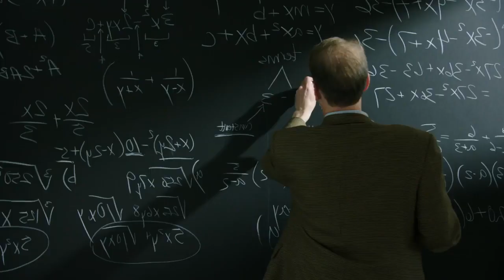AMERICAN ULTRA OFFICIAL TRAILER